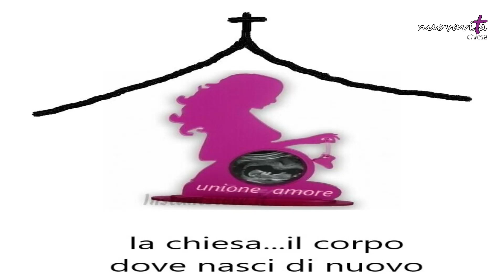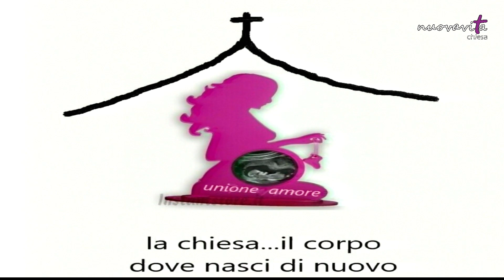08/11/2020 "La chiesa...il corpo dove rinasci di nuovo"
Predica il Pastore Fabrizio Scapini.

Per qualsiasi info o richiesta di preghiera:
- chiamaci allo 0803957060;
- vieni a trovarci direttamente in Via Piave 116, Bisceglie.